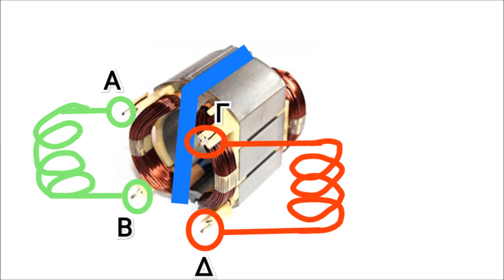Πώς επισκευάζω έναν γωνιακό τροχό που δεν λειτουργεί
Σε αυτό το βίντεο θα σας δείξω πως να επισκευάσετε από μόνοι σας έναν μικρό γωνιακό τροχό ο οποίος δεν λειτουργεί

-- Εάν σας άρεσε το βίντεο μου κάνετε ένα Like

Αποποίηση ευθυνών :

1) Απαγορεύετε η παρακολούθηση των βίντεο μου από ανήλικα παιδιά κάτω των 18 ετών.

2) Οι γονείς είναι υπεύθυνοι εάν τα ανήλικα παιδιά τους παρακολουθούν βίντεο του καναλιού μου από λογαριασμό των γονέων.

3) Ως δημιουργός βίντεο δεν φέρω καμία ευθύνη για τυχόν βλάβες σε συσκευές που μπορεί να προκληθούν στην προσπάθεια σας να τις επισκευάσετε μόνοι σας βλέποντας τα βίντεο μου.

4) Εάν δεν είσαστε σίγουροι για το αποτέλεσμα της επισκευής μιας συσκευής που βλέπετε στο βίντεο πηγαίνετε την συσκευή σε μία αντιπροσωπεία ή ένα εξουσιοδοτημένο κατάστημα για να την επισκευάσουν.

5) Ως δημιουργός βίντεο δεν φέρω καμία ευθύνη σε περίπτωση που χτυπήσετε, τραυματίσετε κάποιο σημείο του σώματος σας ή εάν επέλθει ακρωτηριασμός ή θάνατος στην προσπάθεια σας να κάνετε το ίδιο με το περιεχόμενο των βίντεο μου.

6) Τα βίντεο μου είναι μόνο για θέαση και καθαρά για να εμπλουτίσετε τις γνώσεις σας εάν το χόμπι σας είναι και εσάς τα ηλεκτρολογικά, ηλεκτρονικά, υδραυλικά και γενικότερα εργασίες για φτιάξτο μόνος σου στο σπίτι σας.

7) Εάν δεν είσαστε σίγουροι για αυτό που κάνετε φωνάξτε έναν επαγγελματία
ηλεκτρολόγο ή υδραυλικό να το επισκευάσει.

Ευχαριστώ πολύ για την κατανόηση σας !!!

Πώς επισκευάζω έναν γωνιακό τροχό που δεν λειτουργεί σβουράκι

 φτιαχτο μονος σου φτιαξτο μονος σου